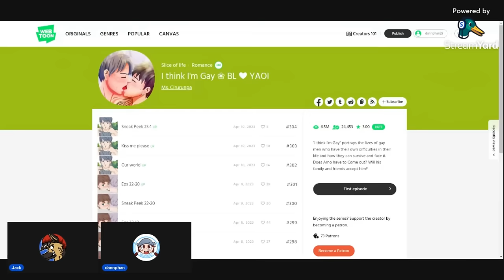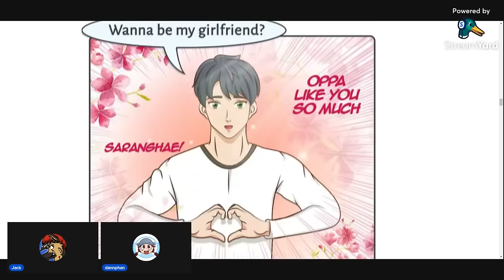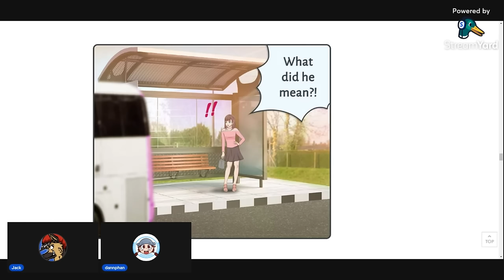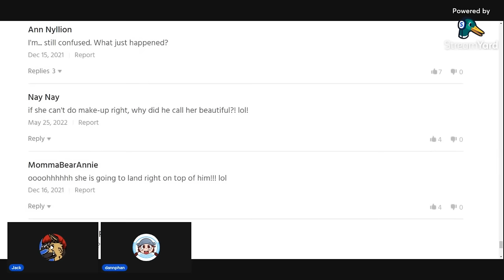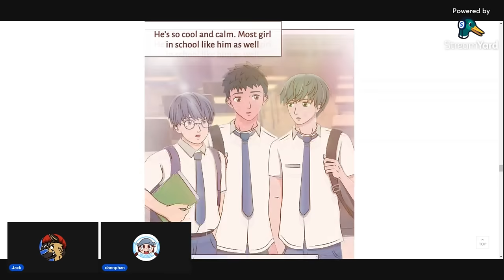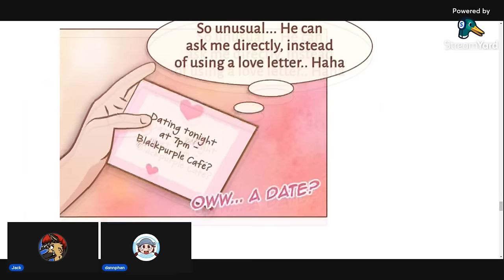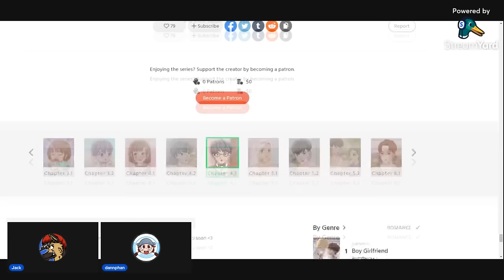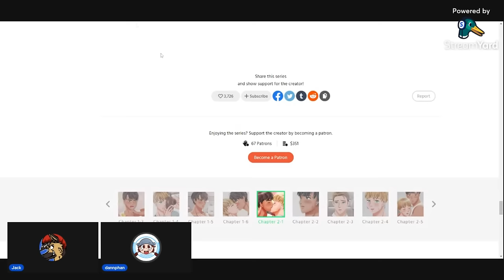This webtoon feels like it was made by AI.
A Webtoon of all time